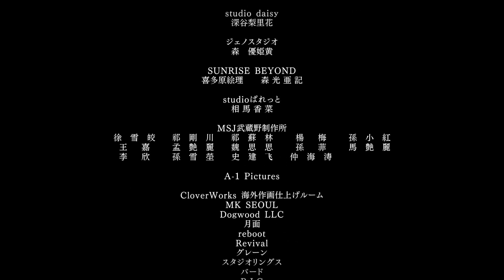Bad Ending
There wasn't a single chance of Fujimaru winning facing an enemy of this caliber 😫
But still, he will be remembered as the man who stood a fight vs the embodiment of madness itself 😳
Btw this is kinda off the "successor" of one of my most popular videos, go check it out if you haven't